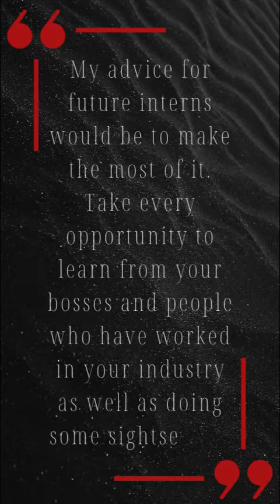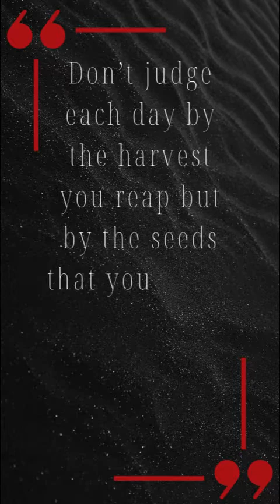Lakeshore's Internship Series Part 2: What Did You Do During Your Time At Lakeshore?